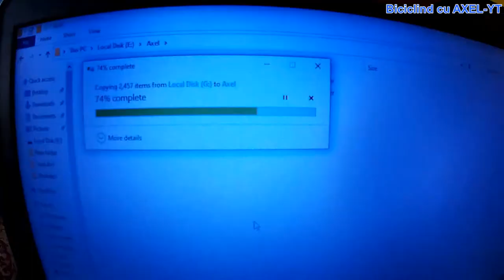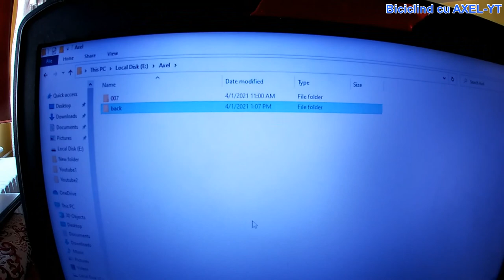Cum repari un Hard Disk 💽 Defect - Blocat, HDD ce nu mai este vazut in sistem deloc. Recuperare Date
Cam Gopro
Cum repari un Hard Disk  Defect - Blocat, HDD ce nu mai este vazut in sistem. Recuperare Date.
Aprilie 2021 RO